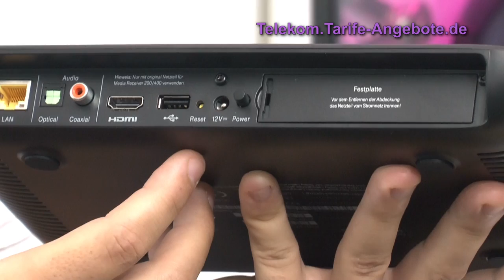Vorstellung Telekom Entertain TV Media Receiver 400 (MR400)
Der Telekom Media Receiver 400 bzw. Telekom MR400 ist das Nachfolgemodell vom Telekom Media Receiver 303 bzw. MR303. Der Telekom MR400 kann ausschließlich an den neuen EntertainTV Anschlüssen (seit ca. Mitte 2016) betrieben werden - sollten Sie also noch einen alten Entertain Tarif nutzen, ist ein Tarifwechsel auf die neue Entertain 2.0 Plattform notwendig.

In unserem Video zeigen wir ein Unboxing und Hands-On vom neuen Telekom Entertain Media Receiver 400 und erklären Ihnen, was dieser MR400 alles kann.

Den Telekom MediaReceiver 200 können Sie günstig zusammen mit einem MagentaZuhause EntertainTV Tarif bestellen - wahlweise als Kaufgerät oder wie von uns empfohlen als Endgeräte-Servicepaket (monatliche Gebühr mit Rund-Um-Service).